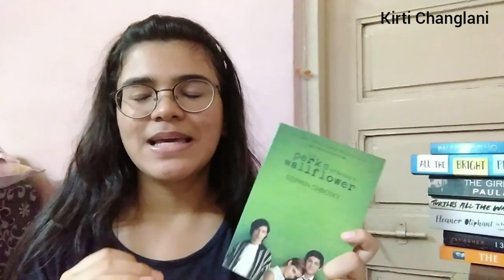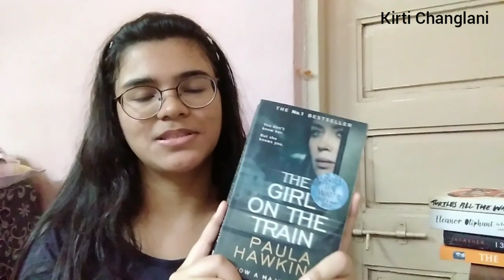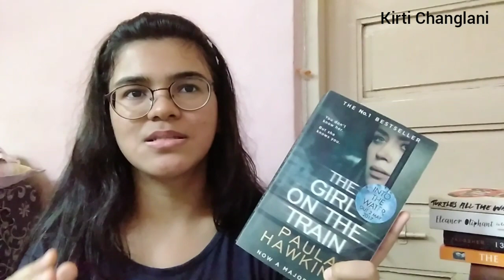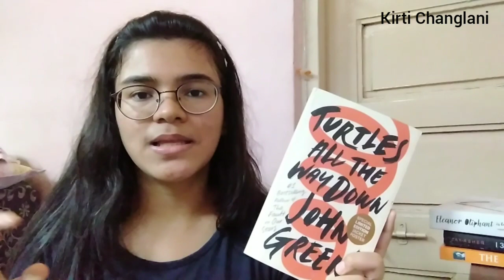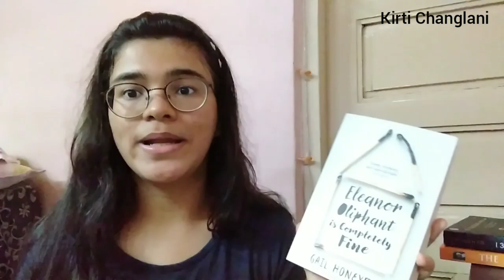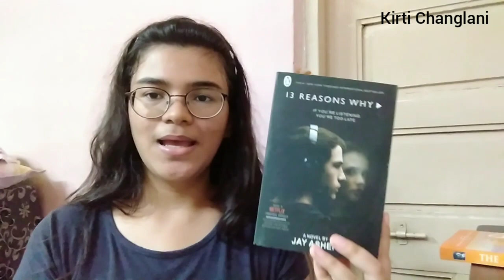These books will make you sensitive towards Life | Mental health book recommendations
Hi, I'm Kirti, and I'm gonna be sharing some book recommendations for mental-health and mental-illness awareness - as it is the mental health awareness month. I wonder why were we never taught some subjects as interesting as human psychology?
I love to explore topics about psychology and mental health comprises of a huge chunk of it.
So, as a Gen Z and the generation of millennials, we often find ourselves more inclined towards sadness over happiness. Like our generation is just not happy! And no matter how many videos we see, or the articles we read; we can't grasp much about these mental-health issues which bug us. The best way is indeed getting counselling for your general mental wellness. I'm sure the stigmas are slowly but surely fading. But what if, I tell you there is a better way to actually understand it from a human perspective? If you read about someone going through mental-illness in a book - I'm sure at the end of it, you'll come out more aware,  empathetic and sensitive towards everyone. When you read about someone's unspoken struggles, and the way society affects this the most - you'll see how eventually it all gets screwed-up and drowns people into something that they can't escape.

Hence, the recommendations.

Mental health is not a joke! Mental illness is real!

Mental health awareness | mental health during lockdown | mental health motivation | mental health in hindi | best books to read | easy book recommendations | book recommendations for beginners | mental illness book recommendations

All above mentioned books are available through online purchase.

More content coming soon! Stay Happy! And share my content to make others Happy:D ;)